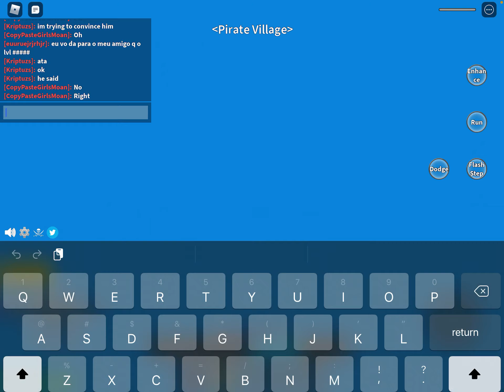Dragon is... Yare Yare daze...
YOU PISS ME OFF